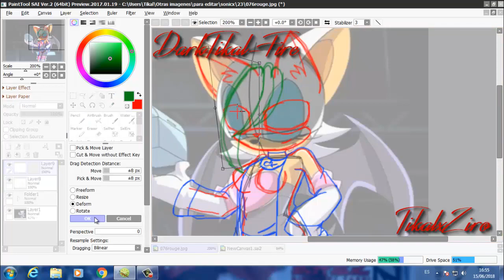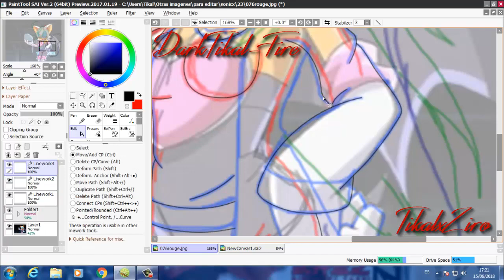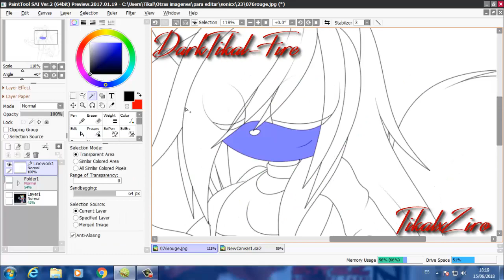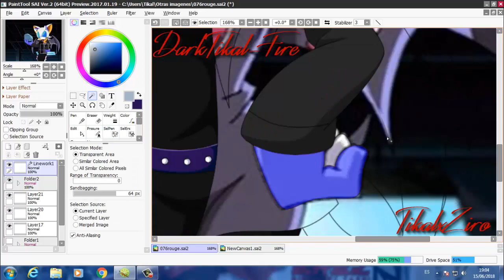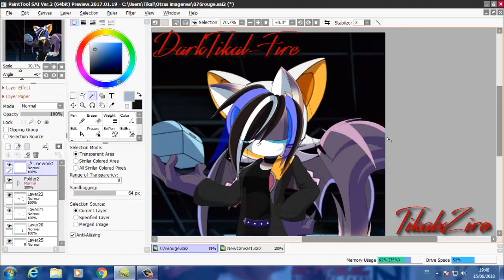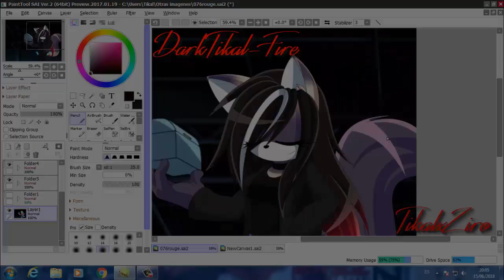Recoloring Rouge to Paula Anthonella the siamese cat [Gift]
LEER DESCRIPCIÓN